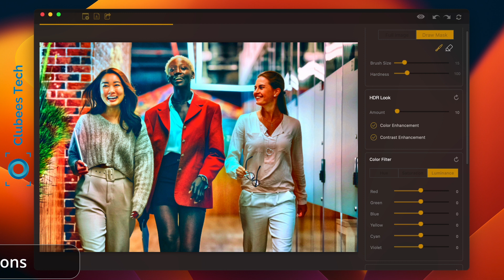Enhance Your Photos with HDR Pro - Create Stunning HDR Images with AI Technology and One Simple Step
HDR Pro bring up the beauty of your images with a single slider. Tool is powered by Artificial Intelligence and will dramatically improve any of your photos.
HDR Pro is a tool to produce HDR image with extended range of dynamic lighting and detail. Our advance HDR algorithm will take a single picture as an input and provide it amazing HDR look by enhancing color and details. Other than HDR look you can also use other filters to get desired output.

HDR Pro is a powerful tool that can help you bring out the beauty in your photos with just a single slider. Using the latest in Artificial Intelligence technology, our advanced HDR algorithm will enhance the color and detail in your images, producing stunning results that are sure to impress.

With HDR Pro, you can take a single image and turn it into an HDR masterpiece, with a range of dynamic lighting and detail that you never thought possible. Whether you're looking for a natural, realistic look, or a more dramatic effect, our tone adjust feature gives you the flexibility to achieve the perfect result.

One of the standout features of HDR Pro is our brush tool, which allows you to edit selective areas of your image, such as the sky, sea, or other natural views. This means you can create a more personalized and unique look, tailored specifically to your image.

And with our live preview feature, you can see the changes you make in real-time, working with the full resolution of your photo. This makes it easy to experiment with different settings and find the perfect look for your image.

In addition to its powerful HDR capabilities, HDR Pro also offers a wide range of other filters and options to help you get the desired output. Our advanced color and contrast enhancement features ensure that your images look their best, while our support for almost 50+ raw image formats ensures compatibility with almost any camera.
HDR Pro is designed to be user-friendly, even for those who are new to HDR photography. With its simple interface and intuitive controls, you can produce stunning HDR images in just a few clicks. And with our extensive library of tutorials and resources, you can quickly learn how to make the most of HDR Pro's features and capabilities.
One of the key advantages of HDR Pro is its ability to work with a single input image, making it an ideal choice for photographers who want to achieve a high dynamic range look without the need for multiple exposures. Our advanced HDR algorithm is able to extract detail and color information from a single image, producing an effect that is both natural and dramatic.
HDR Pro also offers a range of tone mapping options, allowing you to adjust the brightness, contrast, and saturation of your images to achieve the desired look. Whether you're going for a bright, colorful effect or a more muted, realistic look, our tone mapping features give you the flexibility to create the perfect result.
In addition to its powerful editing features, HDR Pro also offers support for a range of output formats, including JPEG, PNG, and TIFF. This makes it easy to share your images with others or use them in a variety of contexts, from social media posts to high-quality prints.

Finally, color management is fully supported, giving you the peace of mind that your images will look consistent and accurate across different devices and platforms. Try HDR Pro today and discover the power of HDR photography for yourself!
Some of the features of HDR Pro -

- Brush tool to edit selective area of image like sky, sea, natural view etc.
- Convert to Hdr look with single input image.
- Tone adjust to get realistic or dramatic HDR results - you got the flexibility.
- Live preview while working with full resolution of the photo.
- Advanced color and contrast enhancement.
- Large number of options available to get desired output.
- Color management is fully supported.
- It supports almost 50+ Raw image formats.